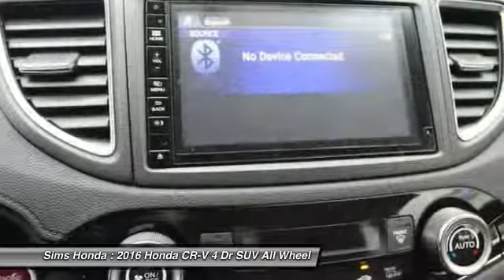2016 Honda CR-V Burlington WA 2457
2016 Honda CR-V EX-L AWD

Sims Honda
1615 S. Goldenrod Road

Looking for the right 4 dr suv? Today could be your lucky day. this 2016 Honda CR-V could be yours.